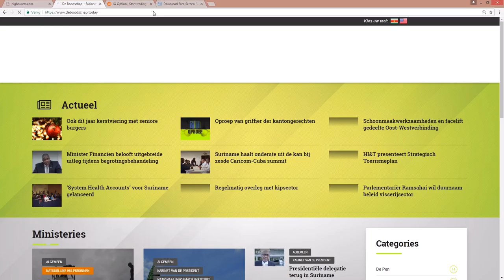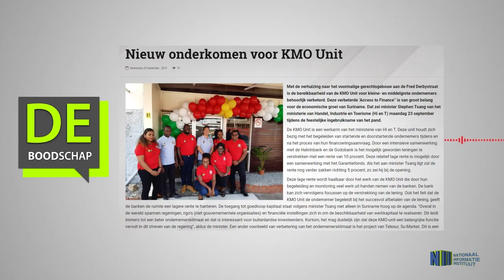Nieuw onderkomen voor KMO Unit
Hier de link van het bericht: "Nieuw onderkomen voor KMO Unit"